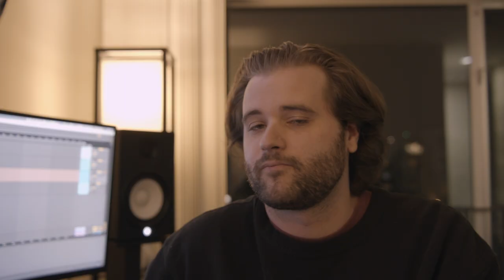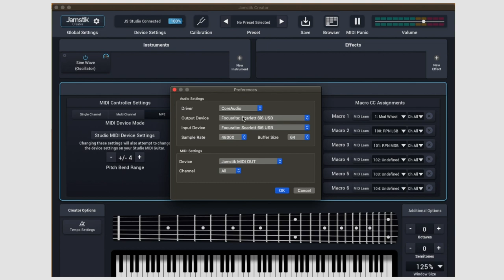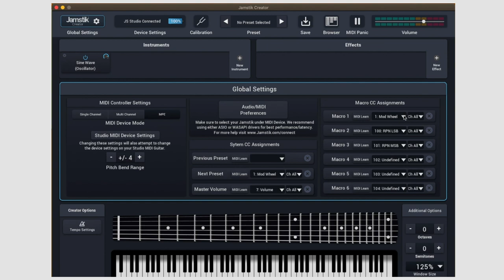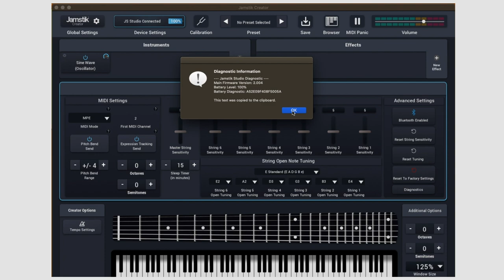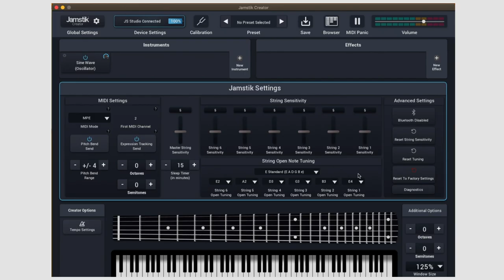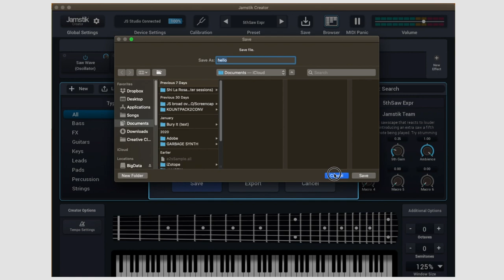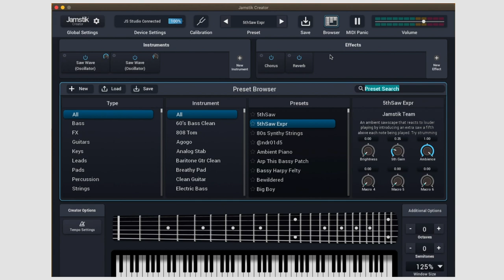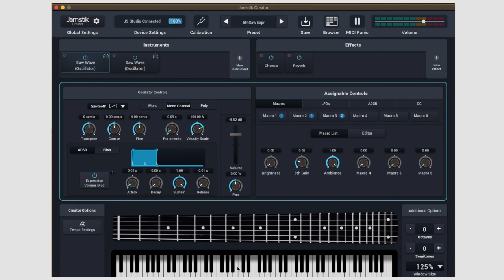Jamstik Creator Software: Detailed Overview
Take a deep dive into the layout and utility purposes of the Jamstik Creator Plugin software.